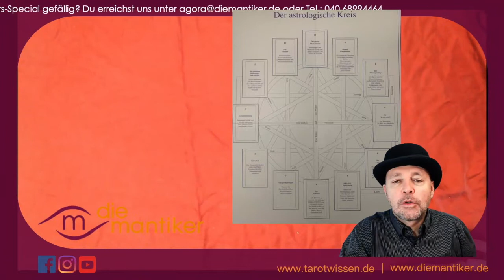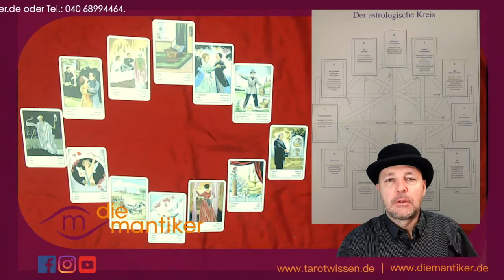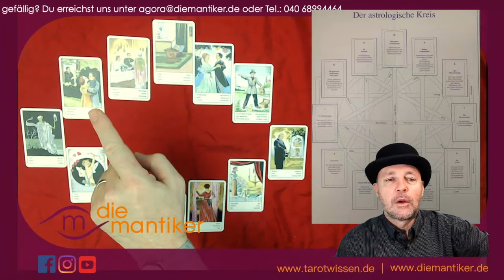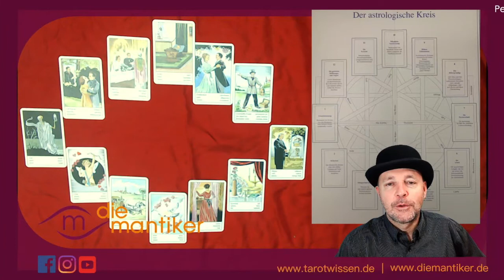NEUJAHR 2021 - ROES Jahreslegung mit den BIEDERMEIER AUFSCHLAGKARTEN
ROE Buchholzer erklärt dir die Jahreslegung mit Orakelkarten.

Karten werden mit freundlicher Genehmigung der Fa. Piatnik verwendet und sind hier erhältlich